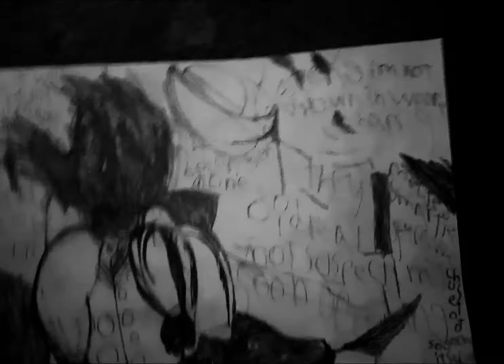melted smarties (official music video)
yes this sucks I know